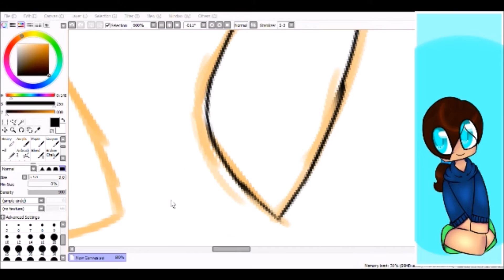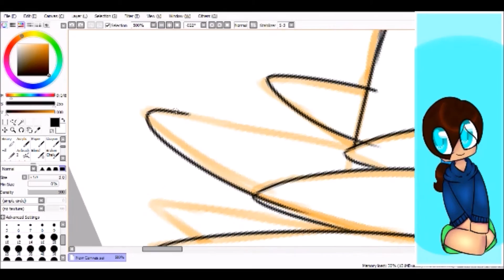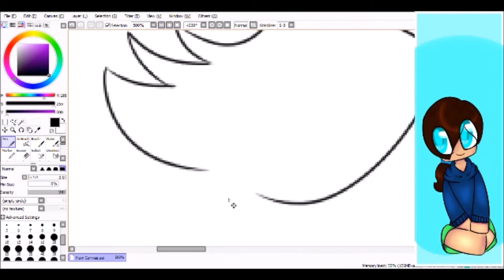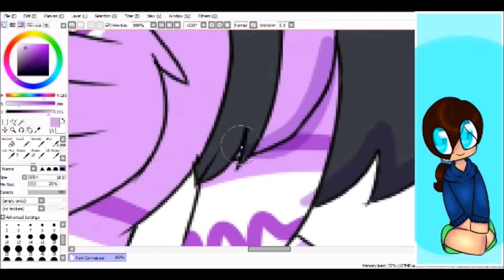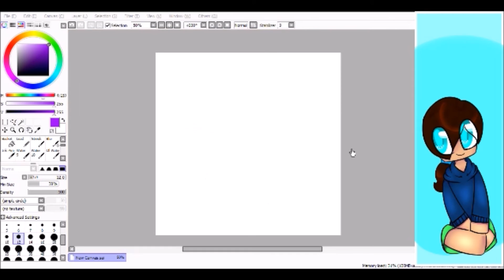Youtubers As MLP - Aphmau as MLP .:SpeedPaint:.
Name: Ken Ashcorp - Shut Up And Trust This (Aviators Remix)